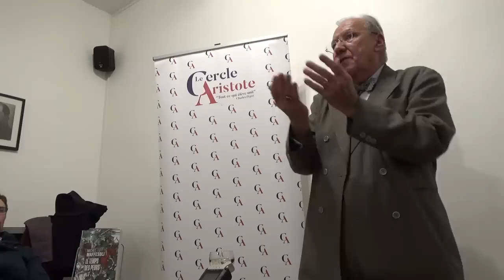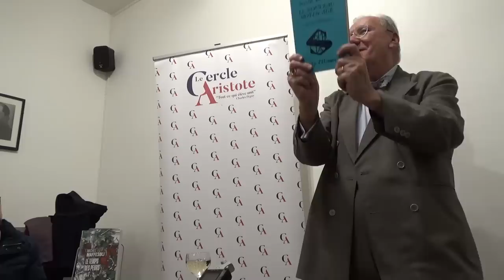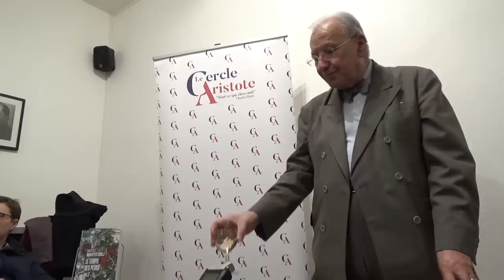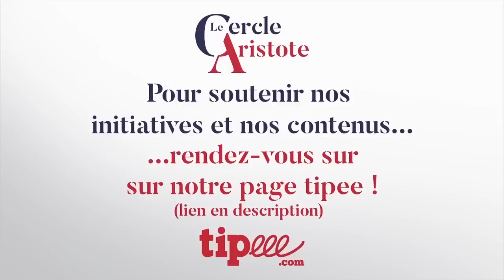Le temps des peurs | Michel Maffesoli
Les conférences du lundi (RDVL) rassemblent les intellectuels - de tous bords et toutes disciplines- pour qu’ils vous livrent leur expertise.

Aujourd'hui, le professeur Maffesoli analyse notre temps.